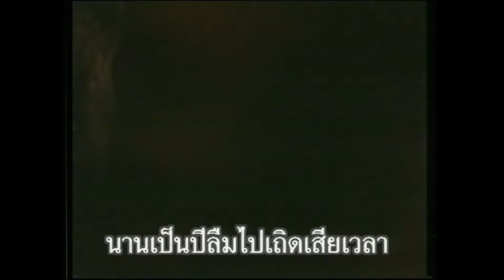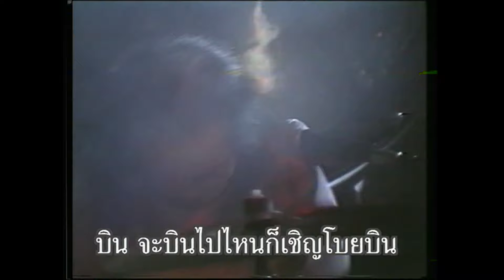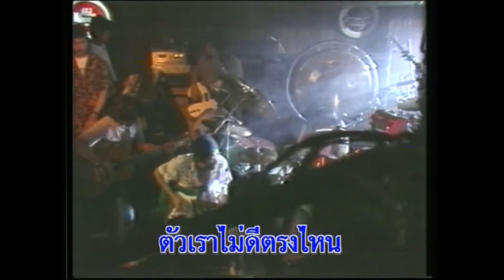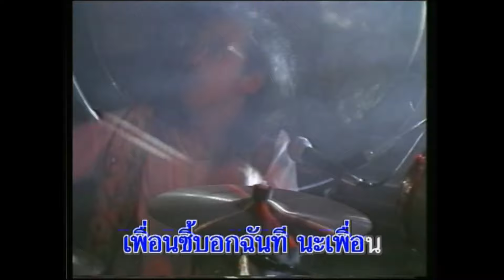กอดขวด - วงซูซู (KARAOKE)